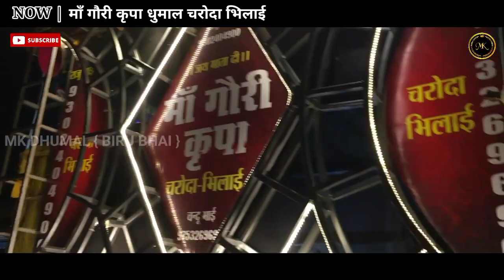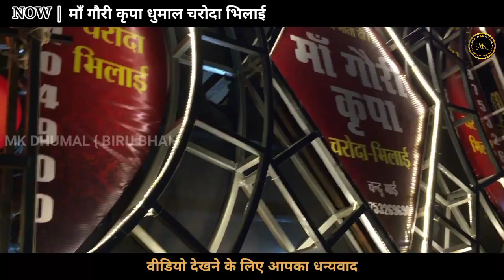गणपति स्थापना चरोदा भिलाई 2021 - 09/09/21 - देवा श्री गणेशा | मां गौरी कृपा धुमाल चरोदा - MK DHUMAL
HELLO BHAI ⭐
MAIN HUN BIRU BHAI ⭐
AAPKA SWAGAT HAI BHAI ⭐
HAMARE CHANNEL PAR BHAI ⭐
MK DHUMAL { BIRU BHAI } ⭐